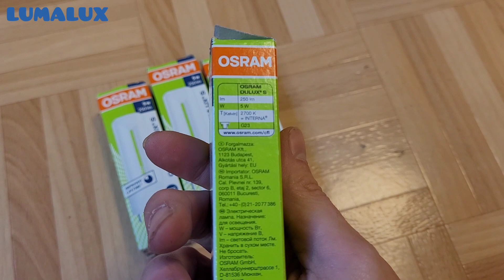Lampes OSRAM Dulux-S 5W Interna G23 [neuves]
Salut. Dans cette vidéo, je vous montre et je test une nouvelle lampe que j'ai reçu. Il s'agit de 4 lampes fluocompactes OSRAM Dulux-S de 5W G23.

-Marque: OSRAM
-Modèle: Dulux-S
-Puissance: 5W
-Culot: G23
-Température de couleurs: Blanc très chaud (2700k)
-Provenance: Saint-Denis, région parisienne, France
-Lieu de fabrication: Allemagne
-Date de fabrication: 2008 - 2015
-Statut du modèle: Dissoute, n'est plus produit.